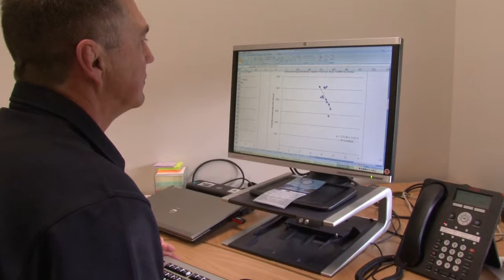Plant & Food Research's Dr Damian Martin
Dr Damian Martin, Senior Scientist at Plant & Food Research, talks about his career in the wine industry.